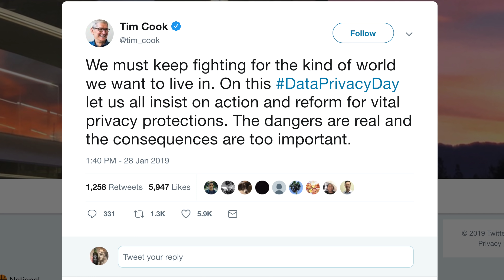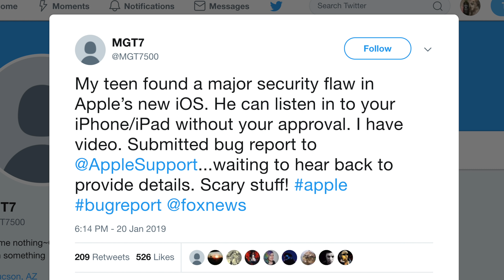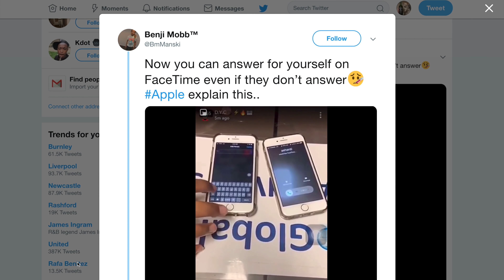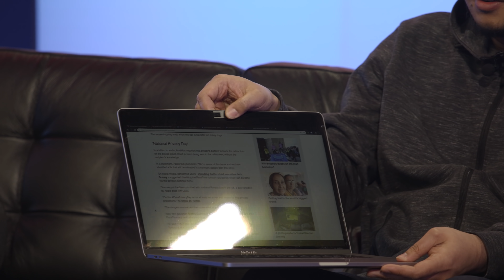Your iPhone Has Been Compromised.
Apple is under fire after a significant bug was discovered in FaceTime.